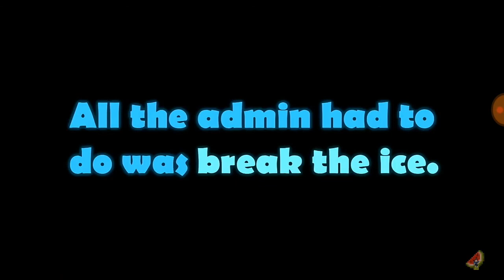การ์ตูนมายคราฟ พากย์มั่ว #1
อาจจะพากย์ซับซ้อนก็ขออภัยด้วยนะคะ